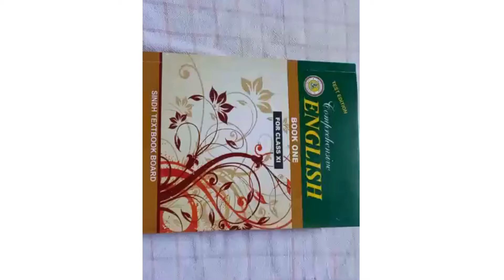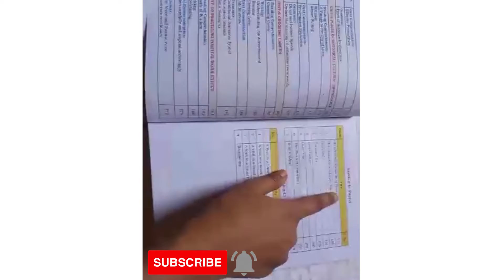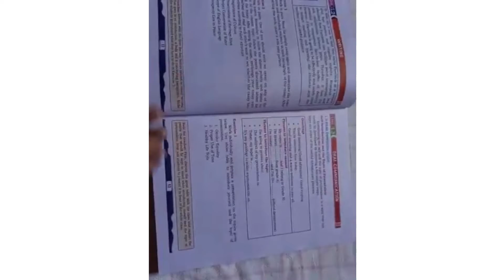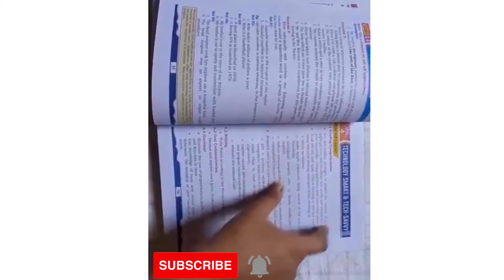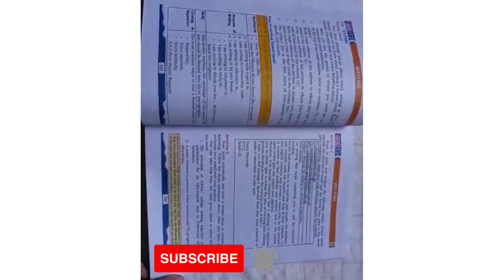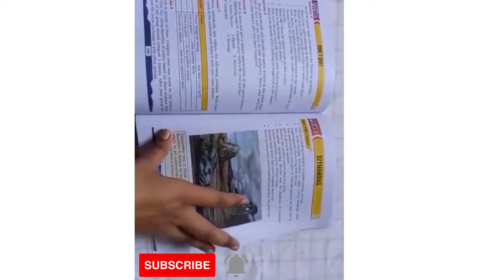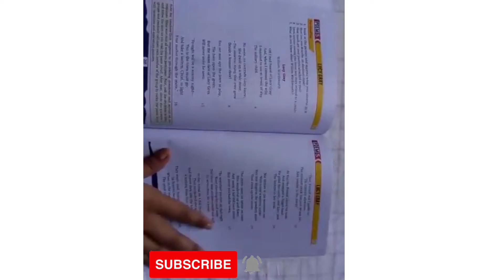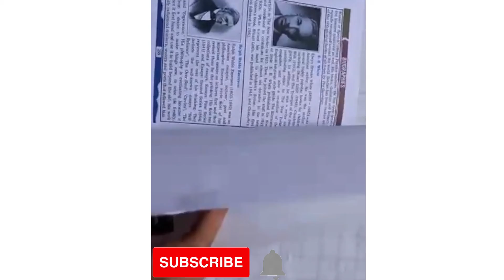Complete NEW English Book for class11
Hi, Friends, hope this video will be very helpful for you.